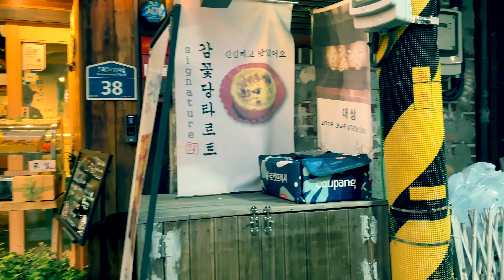Insadong walkingInsadong is one of the oldest, most culturally important in Korea.仁寺洞步行인사동산책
Insadong Seoul Korea
Insadong walking
Insadong is one of the oldest, most culturally important neighborhoods in Korea.
It has cobbled streets lined with quaint little shops and family-run restaurants; it has a sprawling network of alleyways that don’t conform to any map.
art galleries and antique shops are in Insadong. There’s also a contemporary side to Insadong.
For example, on the rooftop of Insadong’s busiest shopping center, you can find a tranquil garden where they serve hot cups of tea for spiritual purification.
You won’t want to miss one of its best neighborhoods, especially if you’re a fan of authentic Korean culture. Consider this just a small list of what to do in Insadong.Insa-dong is a popular neighborhood in the heart of Seoul that is often visited by locals and tourists wanting to experience traditional culture of Korea. Streets and narrow back alleys are lined with art galleries, wooden tea houses, restaurants, cafes, and small shops selling arts and crafts. The main street, Insadong-gil, runs for 700 meters from Tapgol Park in the south to Anguk-dong Rotary.仁寺洞步行
仁寺洞是韩国最古老、最具文化意义的街区之一。
它有鹅卵石铺就的街道，两旁是古色古香的小商店和家庭经营的餐馆；它有一个庞大的小巷网络，不符合任何地图。
艺术画廊和古董店在仁寺洞。仁寺洞也有当代的一面。
例如，在仁寺洞最繁华的购物中心的屋顶上，您可以找到一个宁静的花园，他们提供热茶来净化心灵。
您不会想错过它最好的街区之一，尤其是如果您是正宗韩国文化的粉丝。考虑这只是在仁寺洞可以做的一小部分。仁寺洞是首尔市中心的一个受欢迎的社区，当地人和想要体验韩国传统文化的游客经常光顾这里。街道和狭窄的后巷两旁都是艺术画廊、木制茶馆、餐馆、咖啡馆和出售工艺品的小商店。主要街道仁寺洞路从南部的塔谷公园到安国洞扶轮社，全长 700 米。인사동 산책
인사동은 한국에서 가장 오래되고 문화적으로 중요한 지역 중 하나입니다.
기이한 작은 상점과 가족이 운영하는 레스토랑이 늘어선 자갈길입니다. 어떤 지도와도 일치하지 않는 거대한 골목길 네트워크가 있습니다.
인사동에는 화랑과 골동품 가게가 있습니다. 인사동에도 현대적인 면이 있다.
예를 들어 인사동에서 가장 번화한 쇼핑 센터의 옥상에는 영적 정화를 위해 따뜻한 차를 제공하는 고요한 정원을 찾을 수 있습니다.
특히 진정한 한국 문화의 팬이라면 최고의 동네 중 한 곳을 놓치고 싶지 않을 것입니다. 이것은 인사동에서 해야 할 일의 작은 목록이라고 생각하십시오. 인사동은 한국의 전통 문화를 경험하고자 하는 현지인과 관광객이 자주 찾는 서울 중심부의 인기 있는 지역입니다. 거리와 좁은 뒷골목에는 미술관, 목조 찻집, 레스토랑, 카페, 예술품과 공예품을 판매하는 작은 상점이 늘어서 있습니다. 인사동길은 남쪽 탑골공원에서 안국동 로터리까지 700m에 이르는 큰길이다.Insadong Seoul Korea
Insadong walking
특히 진정한 한국 문화의 팬이라면 최고의 동네 중 한 곳을 놓치고 싶지 않을 것입니다. 이것은 인사동에서 해야 할 일의 작은 목록이라고 생각하십시오. 인사동은 한국의 전통 문화를 경험하고자 하는 현지인과 관광객이 자주 찾는 서울 중심부의 인기 있는 지역입니다. 거리와 좁은 뒷골목에는 미술관, 목조 찻집, 레스토랑, 카페, 예술품과 공예품을 판매하는 작은 상점이 늘어서 있습니다. 인사동길은 남쪽 탑골공원에서 안국동 로터리까지 700m에 이르는 큰길이다.